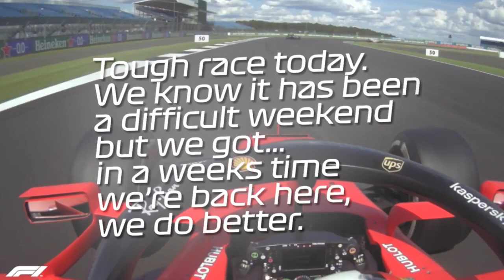Sebastian Vettel Radio with team principal Mattia Binotto After P10 F1 2020 british GP